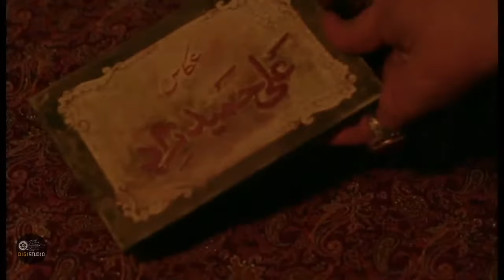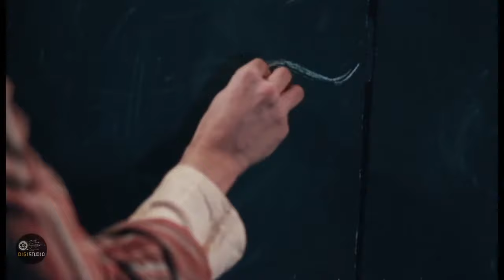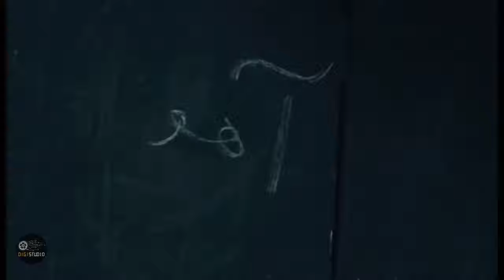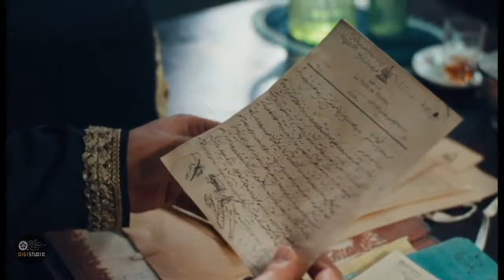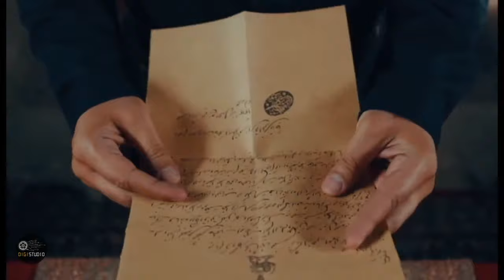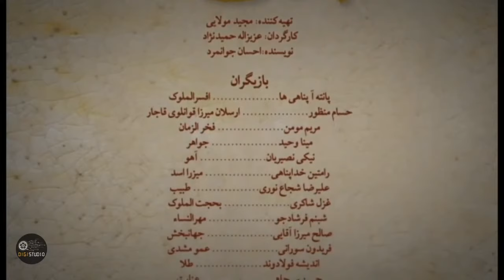Serial Lady of Mansion - Episode 12